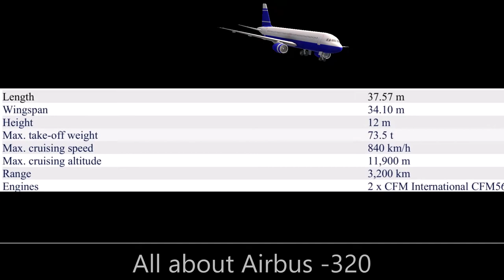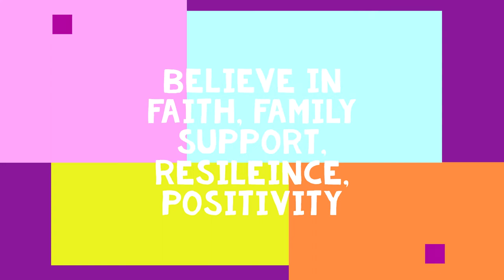Short Story of a Strong Airline PilotCapt Aisha Jibreel Alexander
Short Story of a Strong Airline Pilot  Capt Aisha Jibreel Alexander